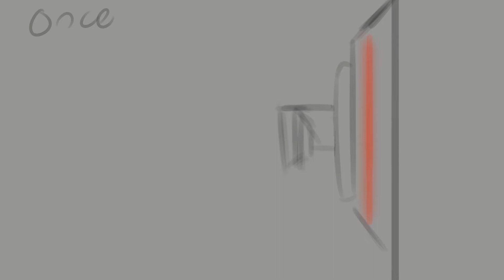Tainted Love - Soft Cell Cyberpunk: 2046 Animatic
I made this animatic for my player character Indrid Morgana in my Cyberpunk 2046 campaign. It takes you through his life (very condensed) up to the present.

This took me around six days to complete, starting on 12/13/19 (indrid's birthday, actually!) and finished on 12/19/19. I scripted the video the day before. Consider this his birthday present.

ANY FELLOW PLAYERS, STOP READING HERE! Thanks!
Alright, now that they're gone I can give you a summary of whats going on in the video if you don't understand.
Indrid is hiding under the stove in his house while the police raid it. They come and start shooting things and just generally wrecking shit up. I kept the violence unclear, as Indrid would not really know much of what was going on. He sees what he recognizes as his mom's legs as his dad leads him out after the raid has finished. I splice in a few shots of Indrid lying in bed, trying to show these as memories. Now, this is Indrid living in the Digs, the shitty part of Night City where all the trash and homeless people live.

 Next is another memory more in the past: The riot. A riot has started at the old city hall, led by those in poverty after their promised food for the month has been canceled. A younger, teenage Indrid is with his dad, they're trying to move through it. Indrid loses his dad in the waves of people, simultaneously, police choppers have arrived and started mowing down the rioters. Indrid's dad is caught in the crossfire and is killed.

Indrid had spent the rest of the day gathering as much alcohol as he could, planning to drink himself to death the next day. He's underage but the Digs is the perfect place to get it. He's in an alley, hiding from everything and drinking away, almost done, when an officer only a few years older than him enters and stops him.

Indrid is now unlocking his neighbor's apartment with her keycard, after having found her lying on the floor, unconscious. Naive as he is he helps her and drags her back into the trashed place and puts her back into her bed.

Indrid is performing, being a mildly successful musician and trying to convince people with his music that a revolution against the corpos could solve things, the police are not to be trusted, and anarchy is his way.

(also, its hard to tell because kids are pretty androgynous but Indrid was assigned female at birth)